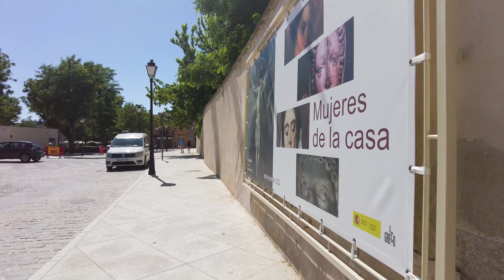Toledo - Lost in The Medieval City - Spain - May 2022[4K60FPS]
Toledo is an ancient city set on a hill above the plains of Castilla-La Mancha in central Spain. The Alcázar of Toledo is a stone fortification located in the highest part of Toledo, Spain. It is a large quadrangular building measuring 60 meters on a side, framed by four large towers 60 meters high, each crowned by the typical Madrid spire.

🌍Timestamps:
00:00 - Puerta de Valmardòn/Ermita Mezquita Cristo de la Luz
08:41 - Bovedas Romanas
11:44 - Santa Iglesia Primaria de Toledo
18:41 - Museo del Greco
22:30 - Santa Maria la blanca Antigua Sinagoga del siglo 7

★Related Phrases:
marbella spain vacation rentals,marbella spain travel,marbella spain accommodation,promenade dental,vlog,Scw754x,StreetCam,